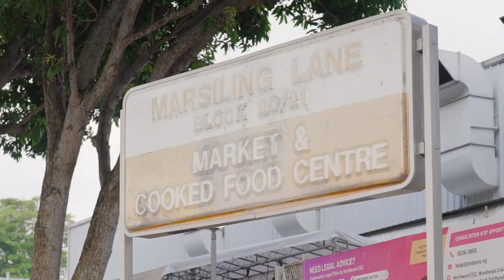MCO - Not Alone 07Jul24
NDP 2024 Theme Song
Marsiling Chinese Orchestra - Small Ensemble
Music Arrangement: Low Cher Yong, Wang Jia Wei & Glorifia